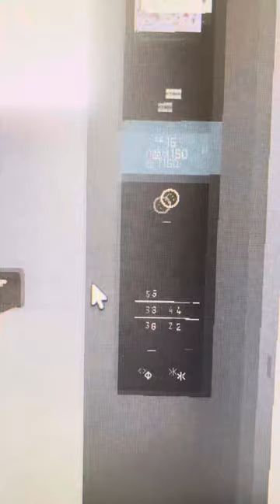Kone KDS Elevator at SEMI Mall in Roblox